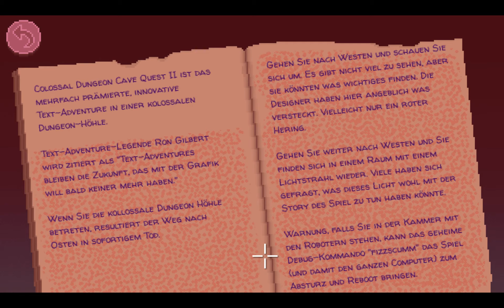032: Colossal Dungeons Cave Quest II | Let's Play Thimbleweed Park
*** Thimbleweed Park ***
Folge 32: Colossal Dungeons Cave Quest II

Endlich ist es da! Das langerwarte und durch Crowdfunding (auch durch mich - RUF MICH AN: 6582) finanzierte Adventure von Ron Gilbert und Gary Winnick. Es soll den Charm der alten Lucasfilm / Lucasarts Adventure einfangen. Mal sehen, ob es das schafft.

Entwickler: Terrible Toyboc
Publisher: Terrible Toyboc
Erschienen: 2017
Plattform: PC / Steam
Typ: Adventure
Call Venom, Maybe: 6582